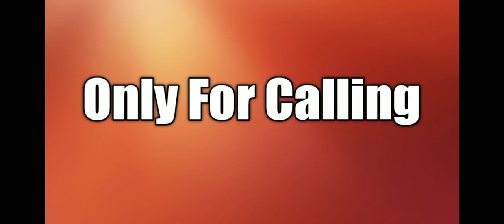What is 1G, 2G, 3G,4G LTE in Phone Network.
Hello Dosto, is Video mein aapse baat ki hai What is 1G, 2G, 3G, 4G, LTE in Phone Network Ke Baare mein.

Topic - What is 1G, 2G, 3G, 4G, LTE in Phone Network.

G – Generation
1G – Analog Signal
Only Calling

2G – Digital Signal
SMS, Internet Low Speed

2.75 – EDGE (E) – 128kbps

3G – Video Calling (2mbps)

4G LTE – (Long Term Evolution)
HD Video Calling
HD Live TV

Please Support